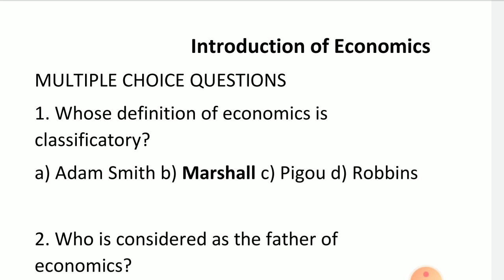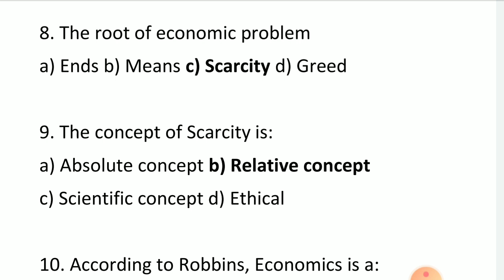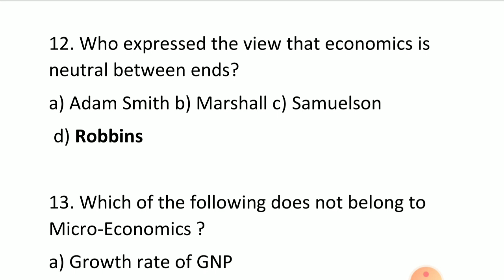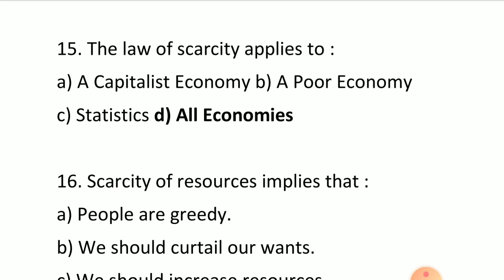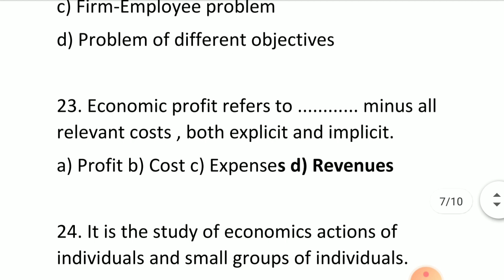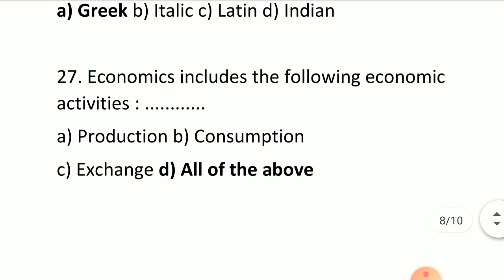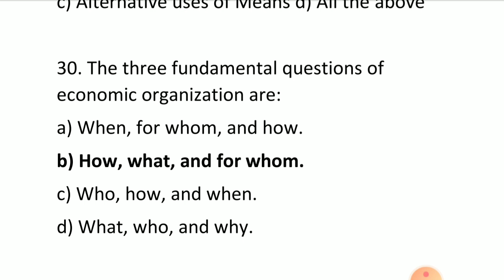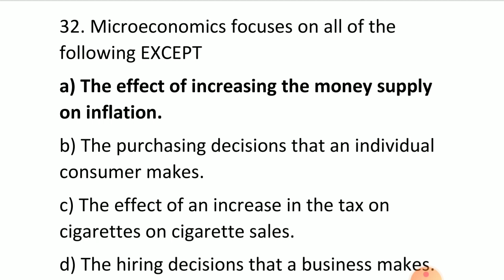MCQ on Economics (Introduction of Economics)Series 1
MCQ with explanation

in question 11there is some change
first micro and macro term is recognised by Ragnar Frisch.